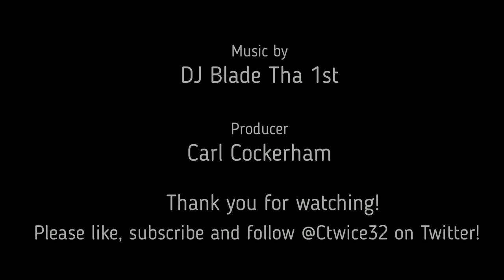Why the Raiders were lucky to get Luke Getsy instead of Kliff Kingsbury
Why the Las Vegas Raiders are so lucky to have Luke Getsy instead of Kliff Kingsbury as their offensive coordinator.